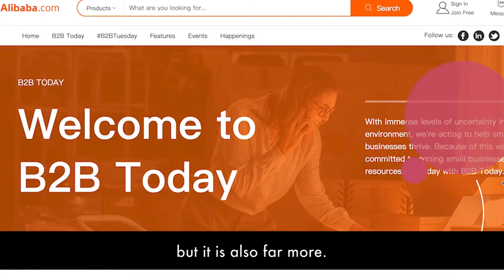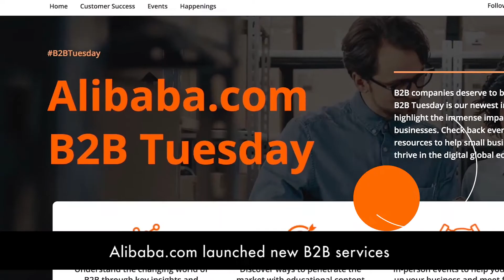What is Alibaba com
Alibaba is one of the world's largest retailers and e-commerce companies. In 2020, it was also rated as the fifth-largest artificial intelligence company. It is also one of the biggest venture capital firms, and one of the biggest investment corporations in the world. The company hosts the largest B2B (Alibaba.com), (Taobao), and B2C (Tmall) marketplaces in the world. It has been expanding into the media industry, with revenues rising by triple percentage points year after year.[19] It also set the record on the 2018 edition of China's Singles' Day, the world's biggest online and offline shopping day.

chinese billionaire jack ma,jack ma,jack ma alibaba,jack ma ant group,
jack ma biography,jack ma china,jack ma disappearance,jack ma goes missing,
jack ma life story,jack ma missing,jack ma missing from two months,jack ma net worth,
jack ma news,jack ma speech,jack ma story,jack ma suspected missing,
what happened to jack ma,where is jack ma,Jack ma success,Jack ma young people,